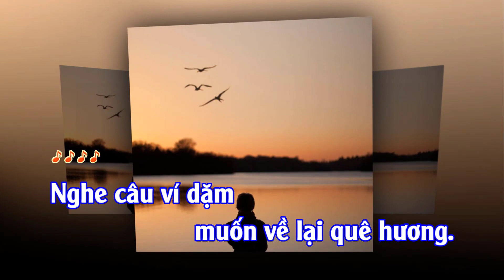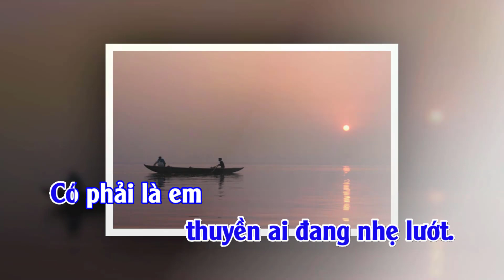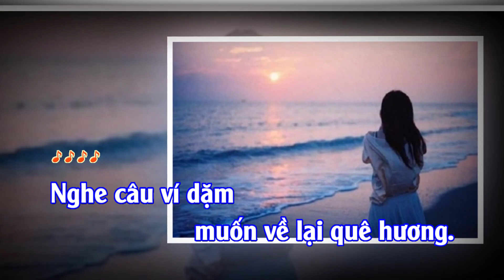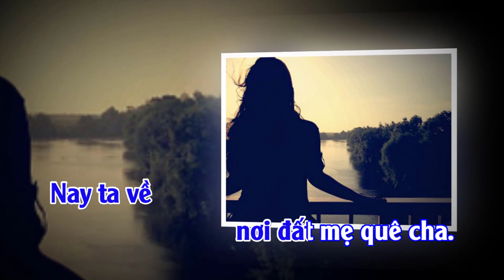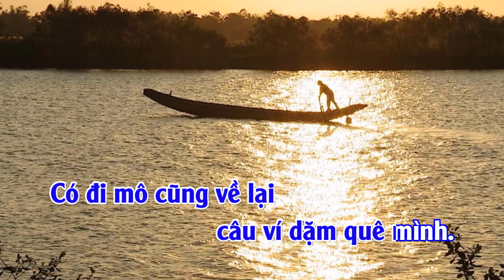Câu Ví Chờ Người - Thơ: Nguyễn Khắc Tú, Nhạc: Lục Hòa, Trình bày: Phuong Thanh (Cảm xúc 850)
Thơ: Nguyễn Khắc Tú, Nhạc: Lục Hòa, Trình bày: Phuong Thanh (Cảm xúc 850)